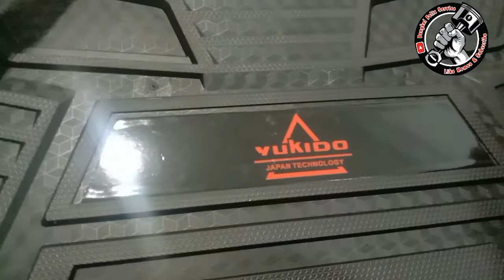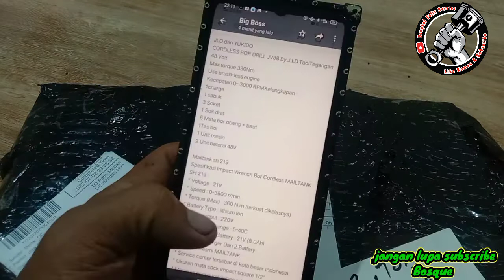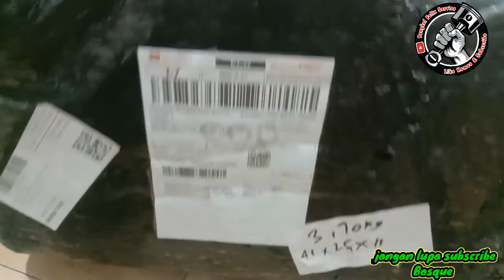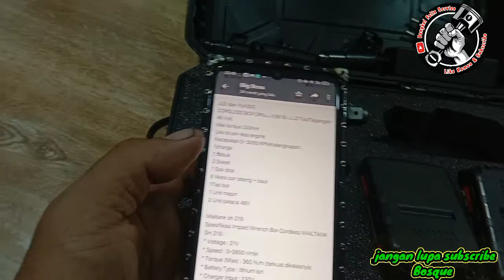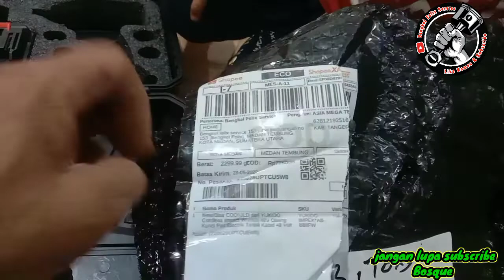UNBOXING IMPACK YUKIDO ‼️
unboxing impact‼️ sangat cocok buat bengkel umum dan kalangan pribadi kualitas mantap 👍👍